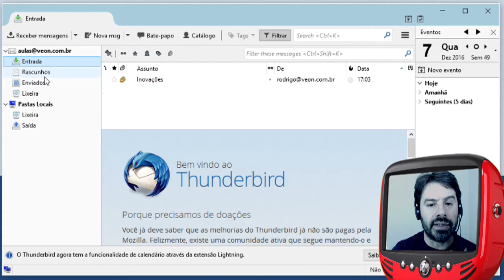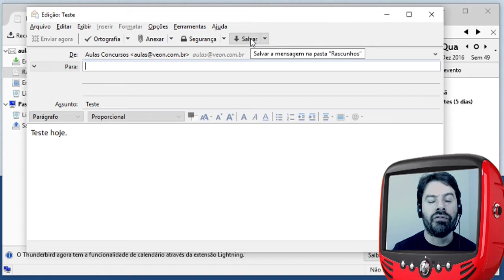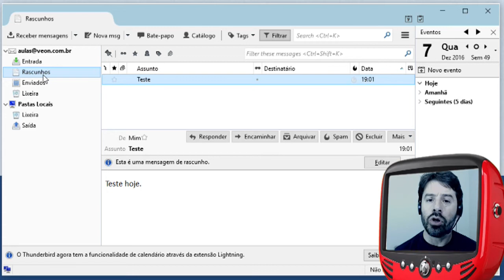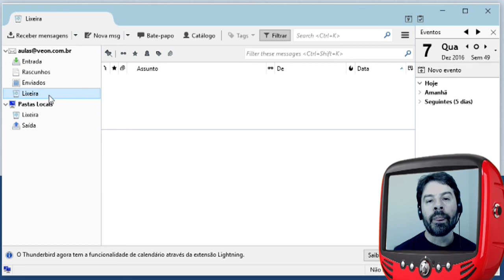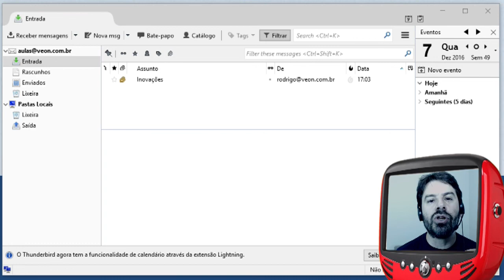Concurso TRE SP 2016 2017 Informática Aula 232 - Mozilla Thunderbird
Nesta aula o professor Rodrigo Schaeffer fala sobre o Mozilla Thunderbird - Correio Eletrônico - Email.
Conteúdo da aula: Mozilla Thunderbird e Correio Eletrônico - Pastas e suas funções.
O professor busca passar as informações de acordo com questões apresentadas em provas de concursos para o TRESP.
Informática para o concurso do TRE SP 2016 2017.
Aula 232